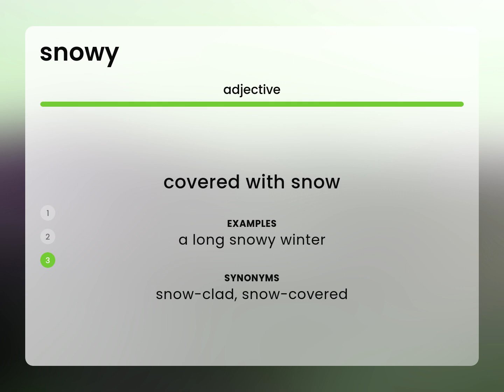Snowy — what is SNOWY definition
SNOWY meaning